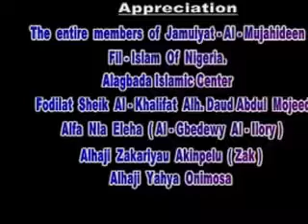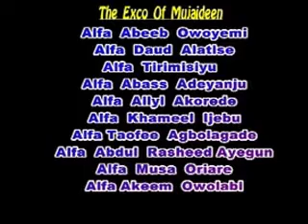Iduro dede by Sheikh Daud Alfanla